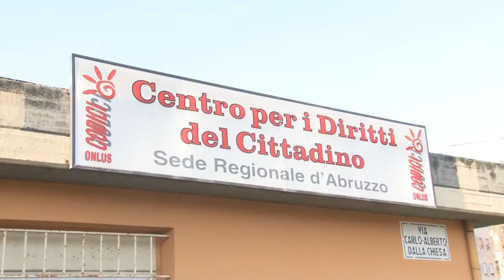Emergenza sicurezza a Pescara nelle periferie: parla il M5S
Emergenza sicurezza a Pescara nelle periferie secondo il M5S, con spaccio, usura, prostituzione e racket. Ne ha parlato oggi in conferenza stampa il consigliere Domenico Pettinari che è tornato a chiedere una maggiore presenza di forze dell'ordine